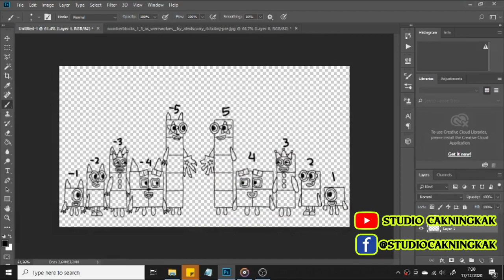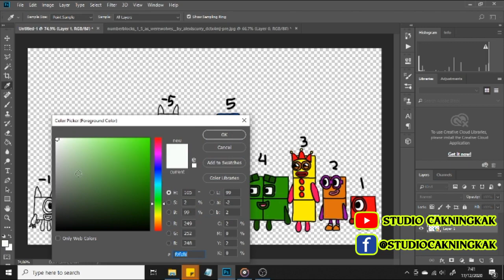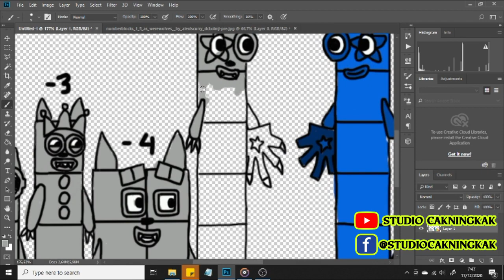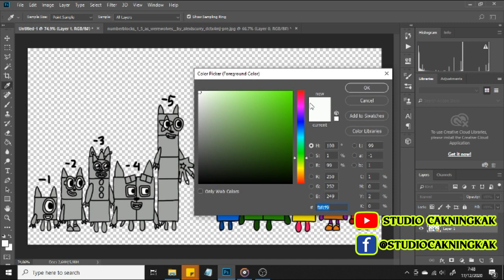We are negative numberblocks nice to meet you - Numberblocks fanmade coloring story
Story Time
One: Who are they?
Three: He like same with us
Four: Please introduce yourself.
Minus One: Auuu... We are negative numberblocks
Two: Are you evil?
Minus Three: No, Don't look at us by color.
One: But, You guys still look awesome!!
(FIN)

Numberblocks fanmade
Numberblocks song

Tools: Photoshop cc 2018
Recorder: OBS studio
Edited video : Filmora